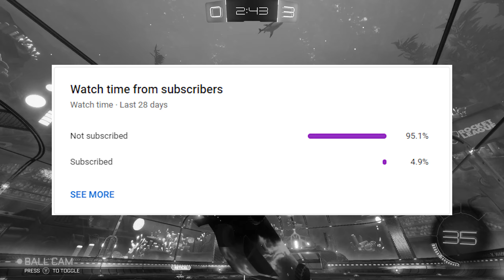Messing Around in Doubles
You asked for some longer gameplay clips, so here it is. Let me know if you enjoy :)